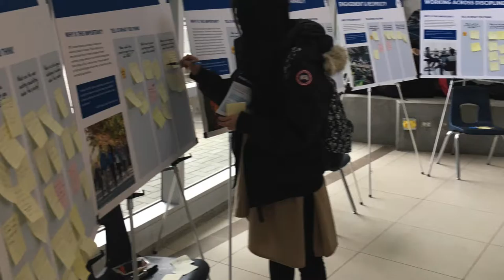UBC Okanagan Open House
The first open house for the UBC Next Century strategic plan was held at the UBC Okanagan campus on March 20, 2017. Students, faculty and staff all contributed with their ideas about UBC's direction.